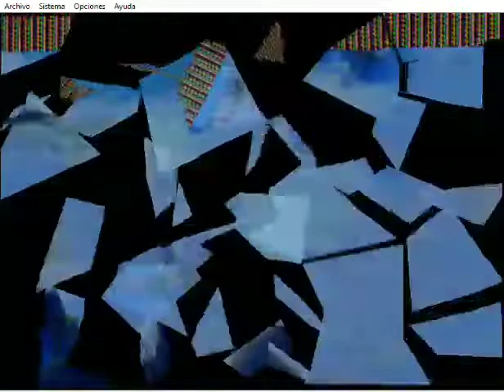Ogre Battle 64: Person of Lordly Caliber - Scene 23 The Rebel - Parte 3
Ogre Battle 64: Person of Lordly Caliber (Nintendo 64) - Scene 23 The Rebel ​​​​​- Parte 3
Este capítulo abarca a la tercera parte de Scene 23 The Rebel